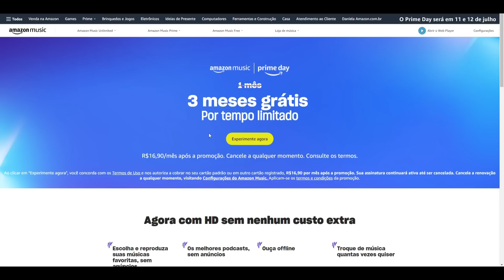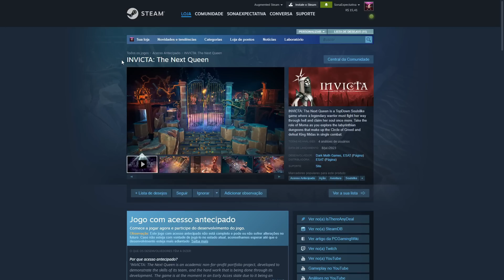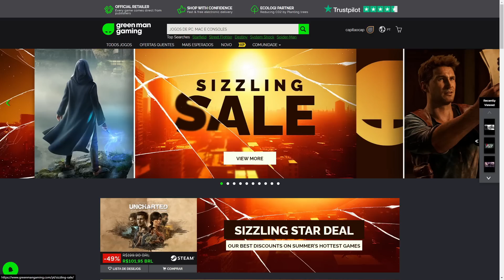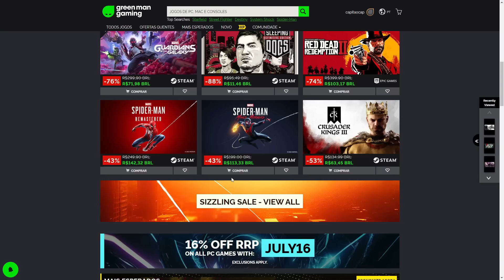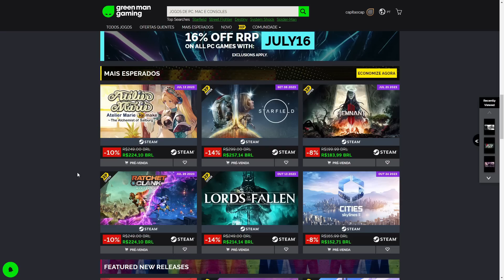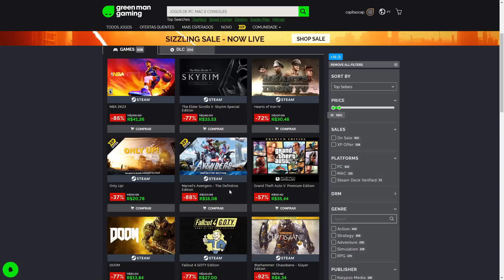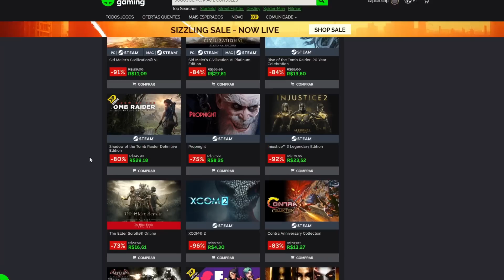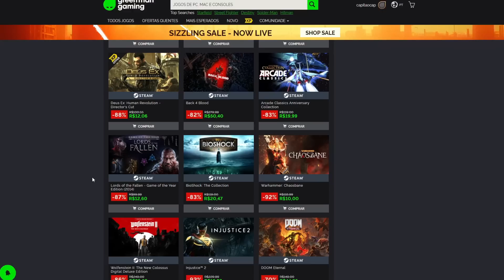+2 JOGOS GRÁTIS para PC e Promoções melhores que na STEAM SUMMER SALE (SIZZLING STAR DEAL GMG)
TESTE AMAZON PRIME DE GRAÇA 30 DIAS:

GRÁTIS AMAZON MUSIC 3 meses:

AMAZON PLACAS DE VÍDEO

00:00 intro
00:58 vídeo